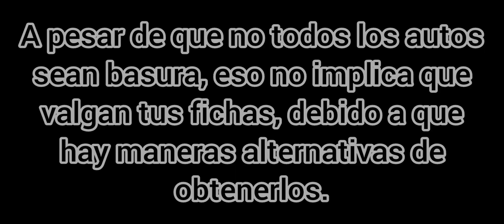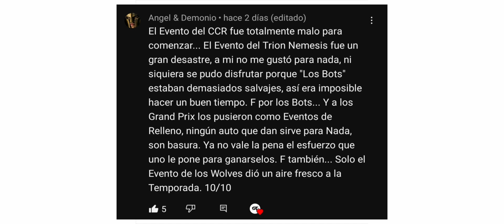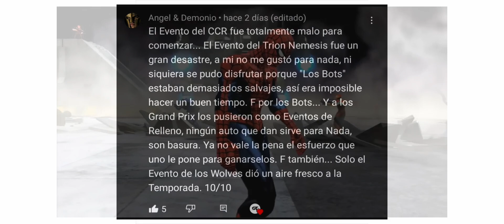Buen y mal inicio de temporada | ANALISIS (EVENTO + PASE) TEMPORADA DE VIAJES / Asphalt 9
Mira un avión xd

TOMA AWA :D